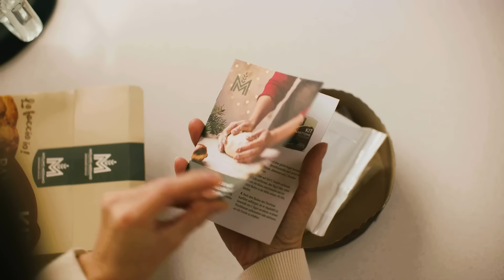Scopri il Panettone Fai-da-Te con Molino Merano!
Quest'anno porta la magia del panettone fatto in casa sulla tua tavola!
Con il kit per panettone di Molino Merano, preparare questo dolce tradizionale diventa semplice e divertente.
Disponibile ora al Farinarium il negozio al dettaglio di Molino Merano, in negozi selezionati dell’Alto Adige e ovviamente online!